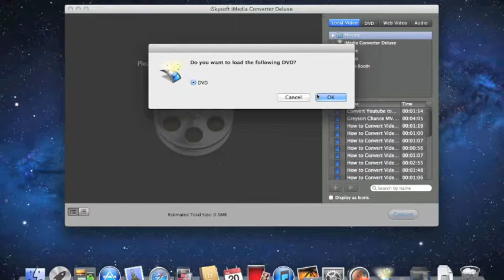[Rip DVD to iPod Touch] How to Rip DVD Movies to iPod on Mac OS X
Wondershare Video Converter Ultimate - Your Complete Video Toolbox

▶ Converts files 30x faster than other converters.
▶ Convert to over 150 formats including 4K/3D.
▶ Edit, Enhance & Personalize your video files.
▶ Download videos from 1000+ video sharing sites.
▶ Easily record streaming online videos.
▶ Burn and customize your DVD with free DVD menu templates.
▶ Streaming your media to TV.